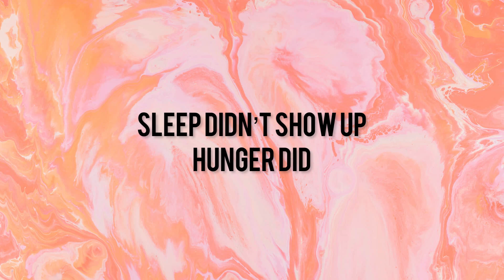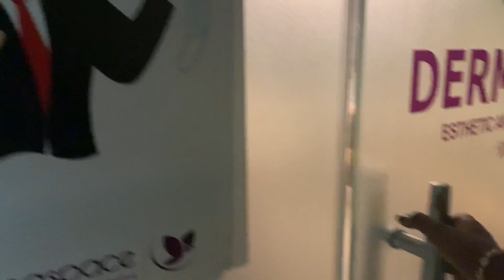SPA SESSION AND HOTEL STAYCATION FOR MY HUSBAND’S BIRTHDAY AND OUR LEGAL ANNIVERSARY!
Hello Tribers!!!

28th November is a special day in our home! It’s our legal anniversary and my husband’s birthday!

This year, we had what I’ll call, our best outings on a while. I recorded some of the moments for you.

On to the main anniversary and Christmas season!

TitOluwa!